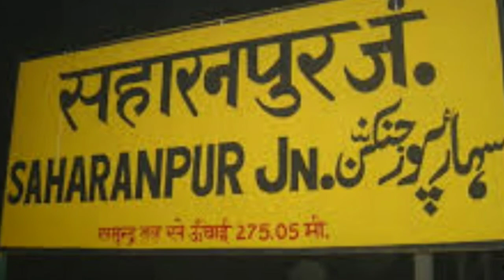Saharanpur railway station | Up railway station